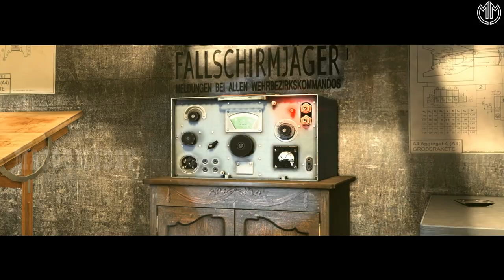SNIPER ELITE V2 MISSION 3 "MITTLEWERK FACILTY" WITH FUNNY 💪✌ TAMIL COMMENTARY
SNIPER ELITE V2 MISSION 3 "MITTLEWERK FACILTY" WITH FUNNY 💪✌ TAMIL COMMENTARY  @MAJOR MADDY ​

MISSION GAMEPLAY--

Go up the watch tower to the left and kill the soldier. You should be hearing someone on a loudspeaker. When you shoot while this guy is speaking, your shot will not be heard. From the top, kill the guard in the watch tower to the far right ahead.

Then kill the three on the ground behind the gate and go back down.

You can enter the compound from the right side. You may come across more soldiers as you enter. You need to go to the left. At the end there's two guards – one manning a mounted gun to the right of the entrance into the facility. Kill and move in. You should see three targets now. Look at your map – M. You will see where the three targets are. Follow your map so that you can reach the targets faster and easier. Note that there are dozens of enemies in the area so be very careful and try not to draw much attention. Distract them with the rocks you have and kill them one by one with your silenced pistol if possible. After you place the three explosives, proceed to the next marked area – you will encounter more enemies while going there.

A cutscene shows after you reach the office and you are in a world of trouble. There are atleast fifteen enemies in the area ahead. Kill the guy who spotted you first – to the left. Take cover from here itself and clear the area. After the place is empty, move out and again, with the help of your map get out of the facility.

When you get out and run to the gates which are now open, a jeep carrying more enemies comes by. Cover behind the wall to the left or right and take your time in killing them. Run out of the area to end this.